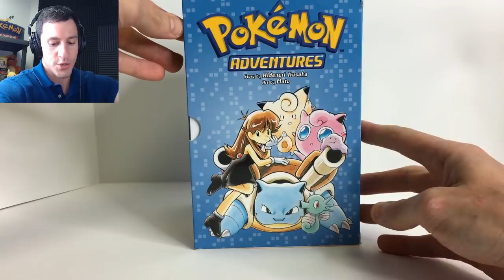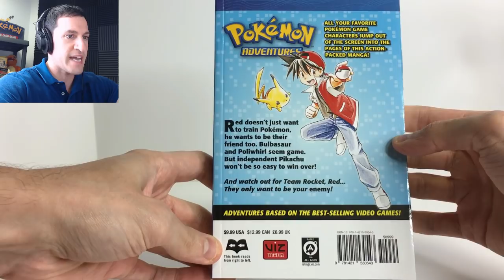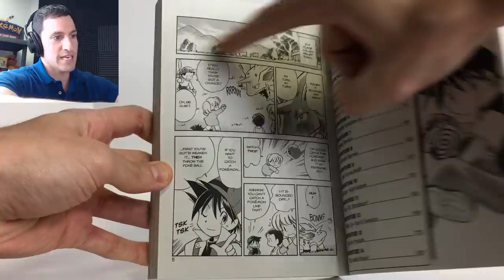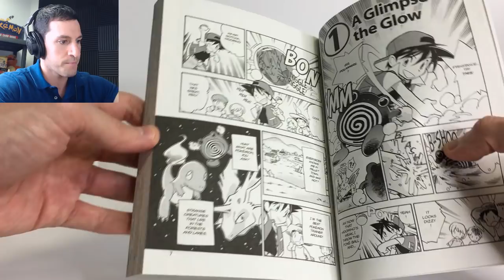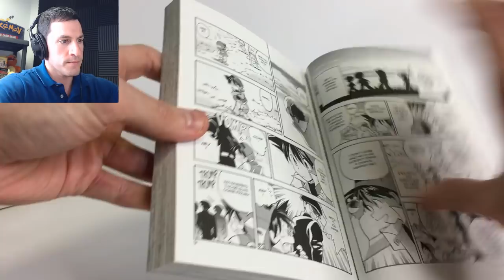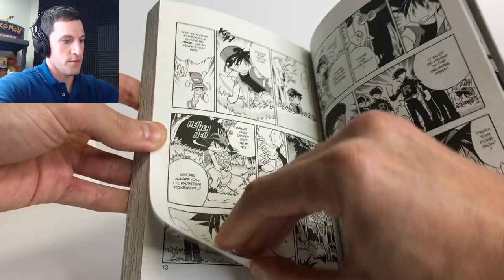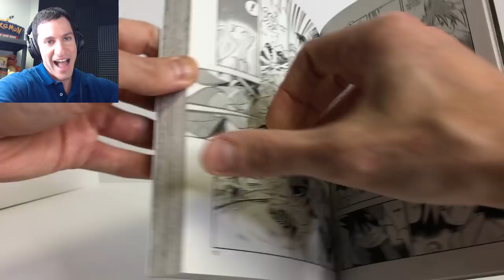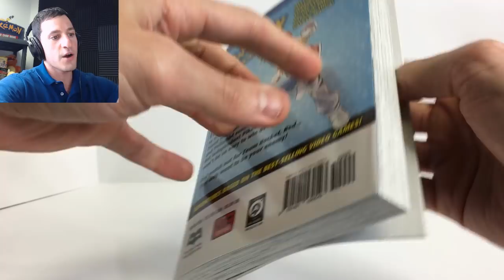DRAMATIC READING! - POKEMON ADVENTURES MANGA! - Episode 1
NEW SERIES! I'll be reading the Pokemon Adventures Manga/Comics with funny voices! This is my new series called Dramatic Readings where I'll pick random books, comics and more to read with funny voices.

Purchase Your Copy of Pokemon Adventures Manga!

Opening Pokemon Cards with the original voice actor of Ash Ketchum!

► Contact Leonhart!

Opening a Vintage Gym Heroes Wizards of the Coast Booster Box!